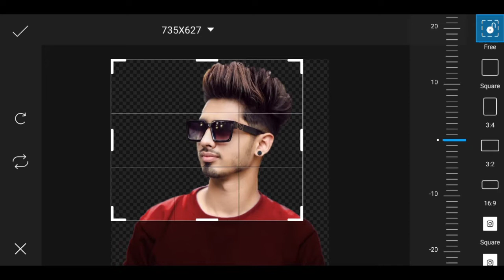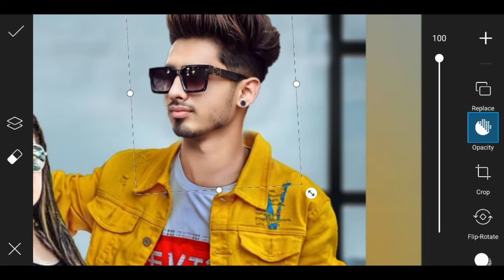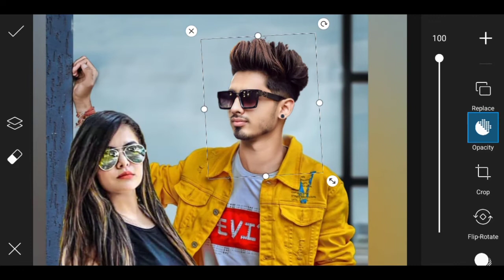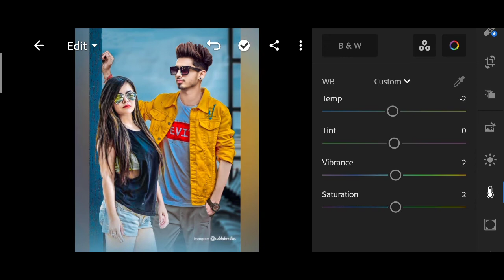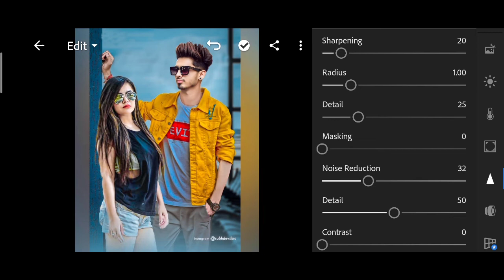How To Add Face Any Photo ll Kisi Ke Bhi Photo Pe Apna Chahra Kaise Lagaye ll PicsArt Best Editing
Dusri Ki Photo Pe Apni Photo Kaise Lagaye | Add To Face | kisi ke bhi photo pe apna face kaise lagye

     ‼️‼️Hello Guys‼️‼️‼️‼️

So Hello Guys Welcome Back To My Channel Prince Tech So Guys Mai aa Chuka hoo ap logo ke liye ek interesting Video ke saath  so guys ye Video Bahut Hi Special Hone wali Is video Maine ap logo ko btaya hai ki dusre ki photo pe apni photo kaise lagaye

1) PicsArt photo editing
2) Instagram Viral Photo Editing
3) Snapseed Photo Editing
4) PicsArt Background Change Photo Editing
5)Viral Editing
6) Stylish Photo Editing
7) Background Remove
8) Photo Editing
9) Vijay Mahar photo editing
10) Creative photo editing
11) Manipulation Photo Editing
12) Dusre ki photo pe apni gardan kaise lagye
13) Kisi ke bhi photo pe apna chahra kaise lagye
14) Add To Face
15) Girls ke sath photo editing
16) ladki ke sath photo kaise banaye
17) ladki ki png kaise download kare
18) ladki ki photo ke sath apni photo kaise jode